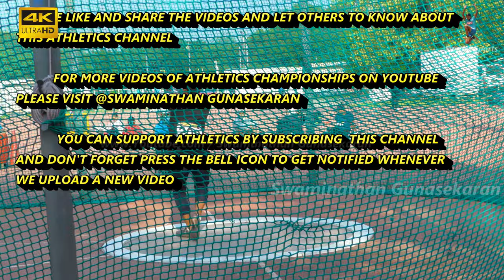Top 8 hammer thrower of Under 23 years old || 1st National U23 Years Athletics Championships 2021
Top 8 hammer thrower of Under 23 years old at1st National U23 Years Athletics Championships 2021
Jawaharlal Nehru Stadium, New Delhi